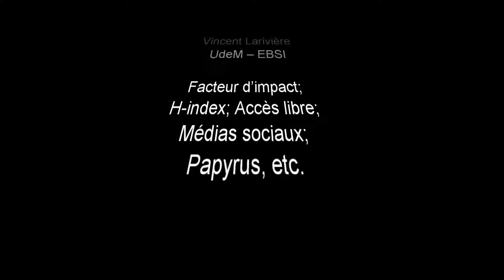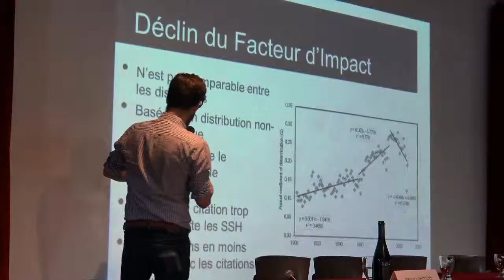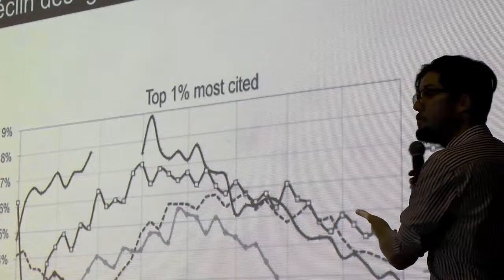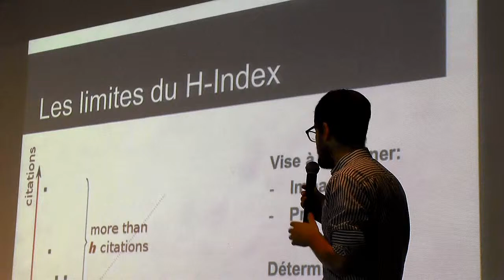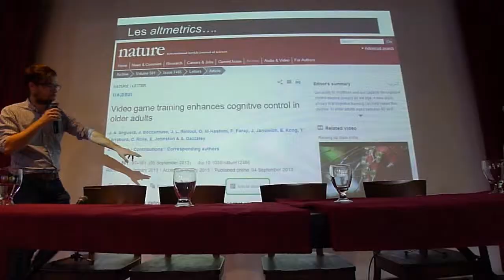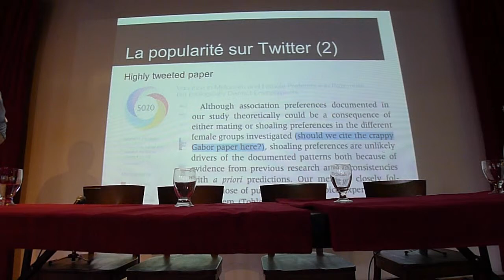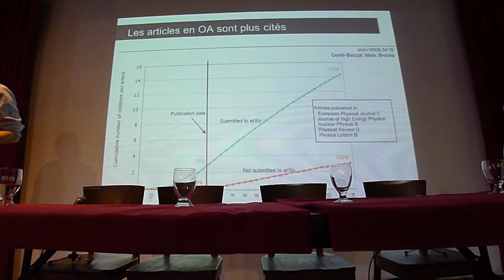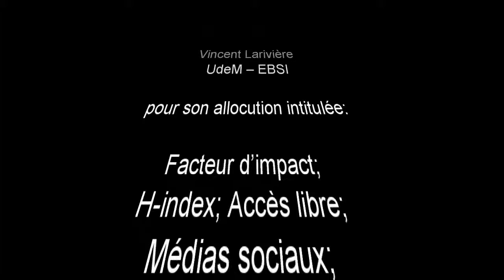Conférence de Vincent Larivière : Publication Savante 101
Vincent Larivière Université de Montréal – École de bibliothéconomie et des sciences de l'information. Facteur d’impact, H-index, Accès libre, médias sociaux, papyrus, etc.

D'autres vidéos seront mises en ligne sur le site de la Chaire Réalisme prochainement